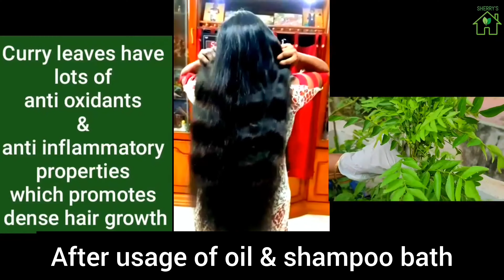Best and very effective Aloe vera hair oil / Homemade herbal hair oil / hair oil for thick hair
This aloevera hair oil contains sprouted fenugreek amd curry leaves along with aloe vera induced in coconut oil which gives you effective results in growing long amd thick hair.Try and see the difference
How to make bhringraj hair oil at home / bhringraj hair oil / bhringraj oil for hair growth / bhringraj hair oil benefits / bhringraj oil making / oil for hair growth / oil for black hair /
bhringraj oil for hair growth / bhringraj aaku / bhringraj plant / bhringraj powder for hair / bhringraj plant / bhringraj ka fayde / bhringraj  tel /bhringraj oil kaise banaye / how to prepare bhringraj hair oil /anti baldness hair oil / bhringraj herbal hair oil / hairfall control home remedy / dandruff control home remedy / home remedy / natural tips